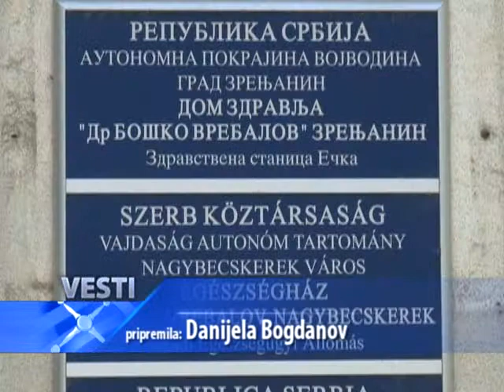KAURIC ECKA - DOM ZDRAVLJA